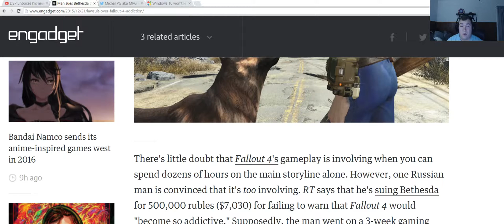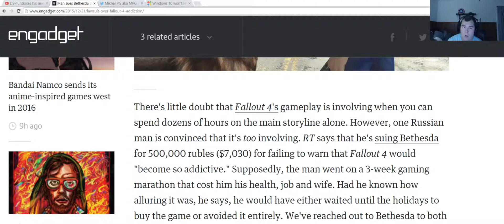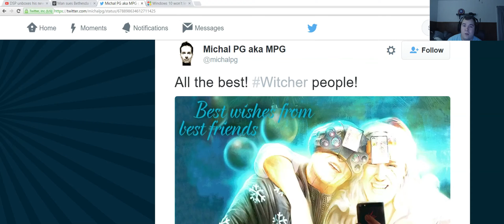Clays Rant/Vlog: Idiot sues Bethesda for ruining his life/CP2077/Witcher 3 Christmas picture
So some idiot is suing Bethesda for ruining his life and we get to see a picture with a character we thought we may have never seen from CDPR.

Sorry if I'm quiet at all. My parents were doing some stuff downstairs and I didn't want to disturb them.

It helps me into making more content.:)